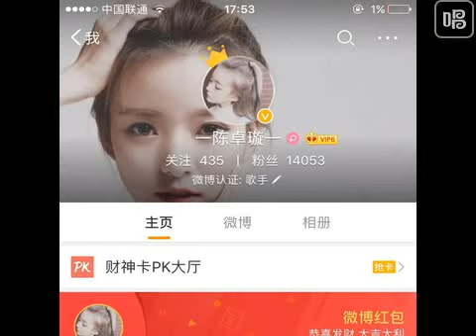张惠妹 A-Mei - 连名带姓 Full Name | Cover by 陈卓璇 Chen Zhuoxuan 20180719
🎵歌词/Lyrics：
零七年那一首定情曲的前奏
要是依然念念不忘太不称头
早放生彼此好好过
都多久
你怎么像标本 杵在我心里头
后来的那几个 又没做错什么
他们口中自私的我
犯了偷窃时间的错
复制贴上你的爱
也很精彩的你 不甘寂寞
这圈子不太大 多少听说
欣赏你流浪 像是种信仰
我真这么想
再被你提起 已是连名带姓
谎称是友谊 却疏远得可以
多少人爱我 偏放不下你
是公开的秘密
只剩你没拆穿我
再处心积虑 终究事不关己
哪来的勇气 我就是不灰心
我且爱且走 其实在等你
是仅有的默契
你会不会又错过
我没有把握
算不清多少个跨年夜一起过
都多久
他们口中 自私的我
复制贴上你的爱
我真这么想
是公开的秘密
只剩你没拆穿我
是最后的默契
要是我们又错过
就别再回头

This channel is authorized by the Official Fan Club of Chen Zhuoxuan.